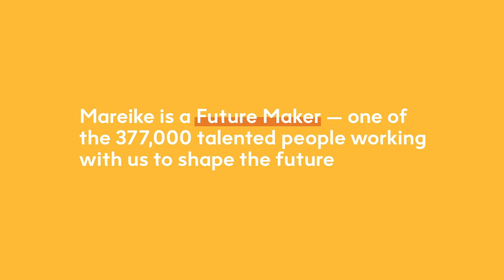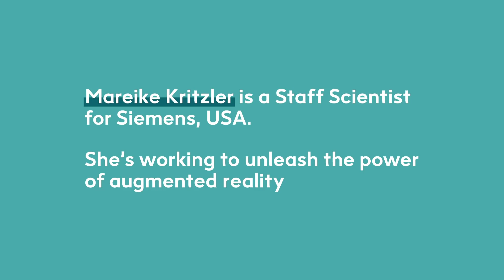From academia to augmented reality | Future Makers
Research Scientist Mareike Kritzler focuses on the world of augmented reality, building ways for humans and technology to work better together by ‘augmenting’ humans with digital superpowers.